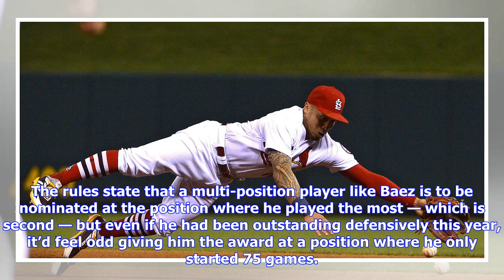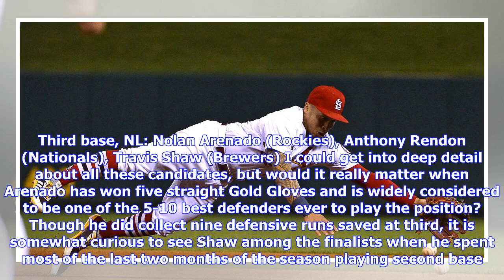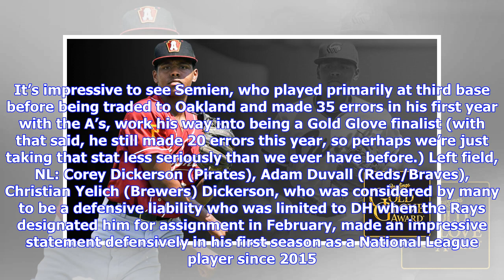MLB and Rawlings announce 2018 Gold Glove finalists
Major League Baseball and Rawlings announced the finalists for the 2018 American League and National League Gold Glove Awards on Thursday afternoon. Here are this year’s nominees, with reaction at each position: Pitcher, NL: Zack Greinke (Diamondbacks), Clayton Richard (Padres), Julio Teheran (Braves) Never say the Gold Glove voters don’t respect the metrics — Greinke and Teheran were tied for the lead in defensive runs saved among big-league pitchers this season with seven each. Richard had fiv...